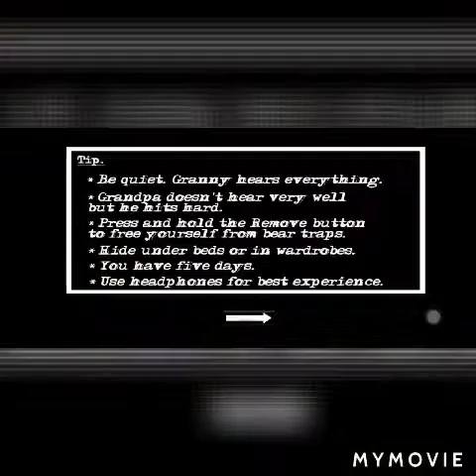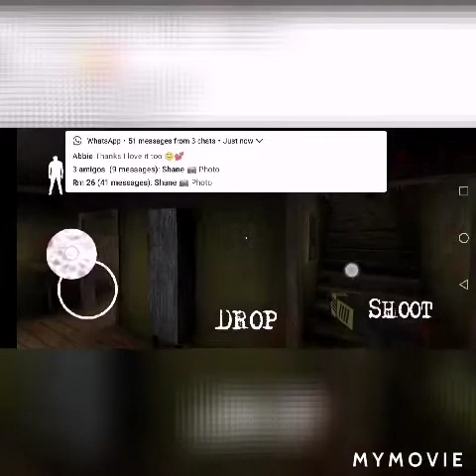Granny again (I get get eaten by her weird pet)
Likeeeeee